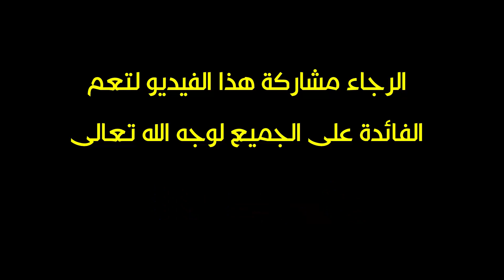هل استطيع ان ادرس البرمجة لوحدي من غير جامعة؟ وما اهمية الشهادة بالنسبة للبرمجة؟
هل استطيع ان ادرس البرمجة لوحدي من غير جامعة؟
 وما اهمية الشهادة بالنسبة للبرمجة؟
هل ساجد وظيفة من غير شهادة؟

هذه السلسة هي نقطة البداية في عالم البرمجة
رابط السلسة هنا